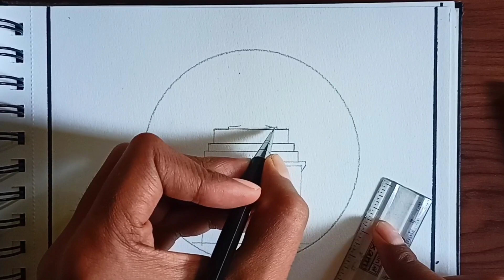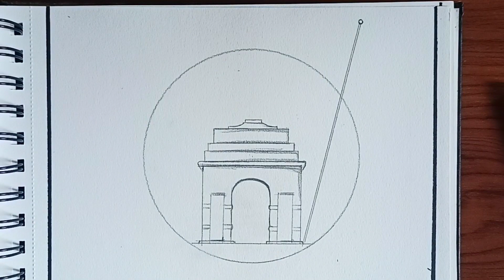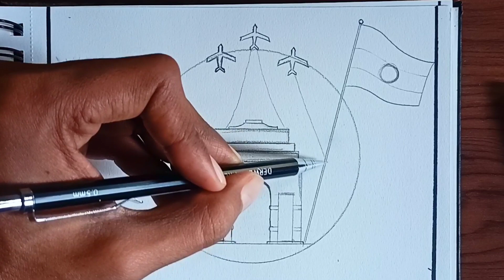republic day easy drawing| republic day drawing ideas| happy republic day INDIA 🇮🇳